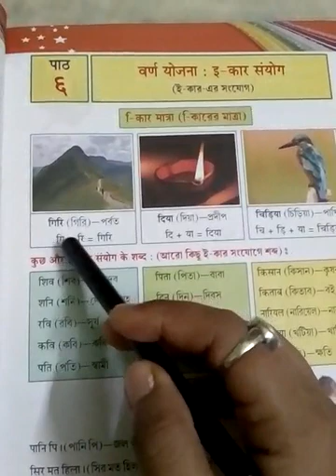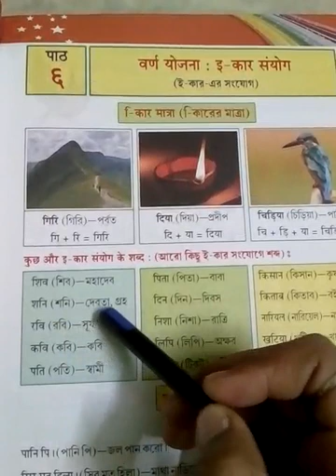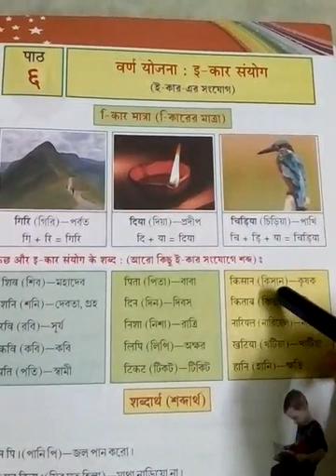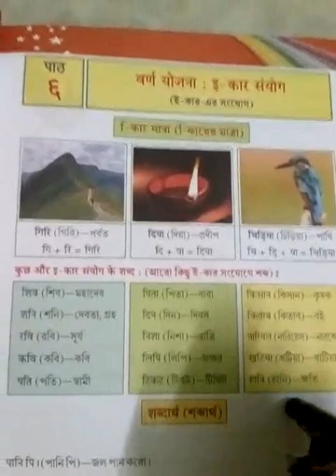class ll hindi class 2021(P-21)